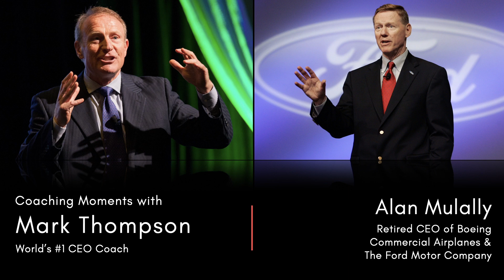CEO Coaching Moment - Alan Mulally | Boeing, Ford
ALAN MULALLY
Retired President and Chief Executive Officer

Alan Mulally served as president and chief executive officer of Ford Motor Company and was a member of the company’s Board of Directors from September 2006 to June 2014.

Mulally joined Ford in September 2006 and led Ford’s transformation into one of the world’s leading automakers. He guided the Ford team in working together on a compelling vision, comprehensive strategy and relentless implementation of the One Ford plan to drive profitable growth for all the company’s stakeholders.

The One Ford plan focuses on serving customers in all markets with a full family of vehicles – small, medium and large; cars, utilities and trucks – with leading quality, fuel efficiency, safety, smart design and value.

Prior to joining Ford, Mulally served as executive vice president of The Boeing Company and president and chief executive officer of Boeing Commercial Airplanes. In that role, he was responsible for all of the company’s commercial airplane programs and related services.

Mulally was named Boeing’s president of Commercial Airplanes in September 1998. The responsibility of chief executive officer for the business unit was added in March 2001.

Previously, Mulally served as president of Boeing Information, Space & Defense Systems and senior vice president of The Boeing Company. Appointed to that role in February 1997, he was responsible for Boeing’s defense, space and government business.

Beginning in 1994, Mulally was senior vice president of Airplane Development for Boeing Commercial Airplanes Group, responsible for all airplane development activities, flight test operations, certification and government technical liaison. Earlier, Mulally served as Boeing’s vice president of Engineering, and as vice president and general manager of the 777 program.

Mulally joined Boeing in 1969 and progressed through a number of significant engineering and program-management assignments, including contributions on the 727, 737, 747, 757, 767, 777 and 787 airplanes.

Throughout his career, Mulally has been recognized for his contributions and industry leadership, including being named No. 3 on Fortune’s “World’s Greatest Leaders” list, one of the 30 “World’s Best CEOs” by Barron’s magazine, “Industry Leader of the Year” by Automotive News magazine, one of “The World’s Most Influential People” by TIME magazine, “Chief Executive of the Year” by Chief Executive magazine, “Man of the Year” in the automotive sector by El Mundo and “Person of the Year” by Aviation Week magazine. He has also been honored with the American Society for Quality’s Joseph M. Juran Medal for excellence in executive leadership for Quality, the Automotive Executive of the Year Award, the Edison Achievement Award and induction into the Kansas Business Hall of Fame.

Mulally served on the President’s Export Council, which was formed in 2010 to advise U.S. President Barack Obama on export enhancement and ways to encourage companies to increase exports and enter new markets. He previously served as co-chairman of the Washington Competitiveness Council, and sat on the advisory boards of NASA, the University of Washington, the University of Kansas, Massachusetts Institute of Technology and the U.S. Air Force Scientific Advisory Board. He is a member of the United States National Academy of Engineering and a fellow of England’s Royal Academy of Engineering.

He also served as a past president of the American Institute of Aeronautics and Astronautics (AIAA) and is a former president of its Foundation. Additionally, Mulally served as a past chairman of the Board of Governors of the Aerospace Industries Association.

Mulally holds Bachelor and Master of Science degrees in aeronautical and astronautical engineering from the University of Kansas, and earned a master’s in management from the Massachusetts Institute of Technology as a 1982 Alfred P. Sloan fellow.